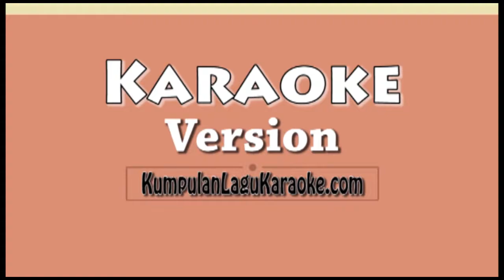KATAKAN CINTA - PRILLY LATUCONSINA Karaoke